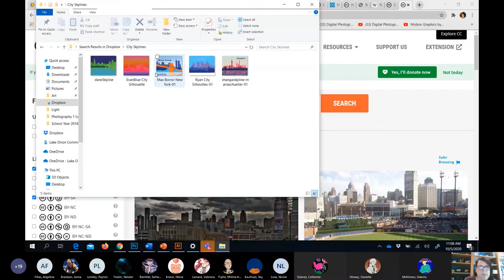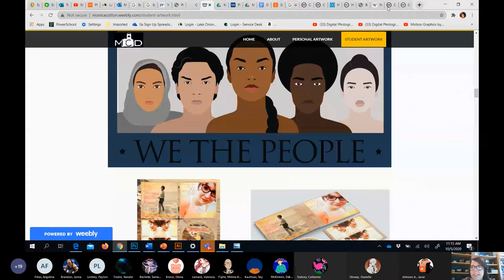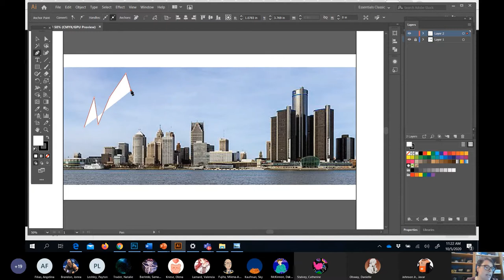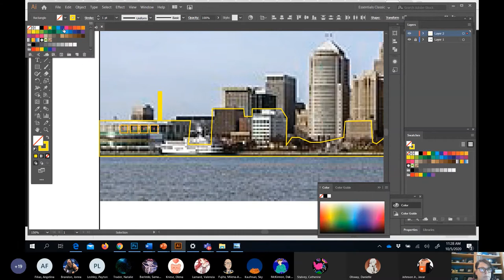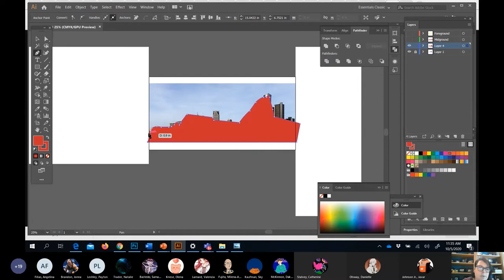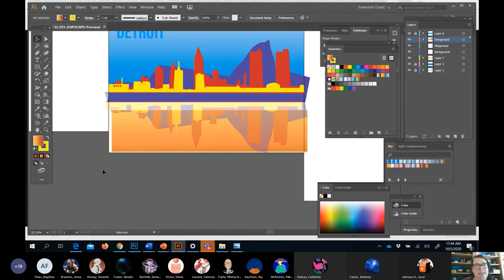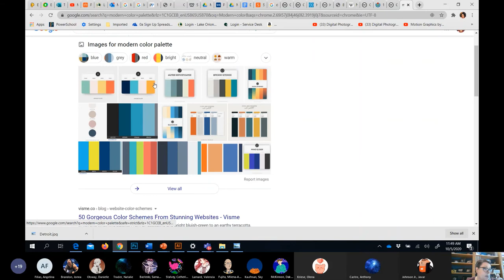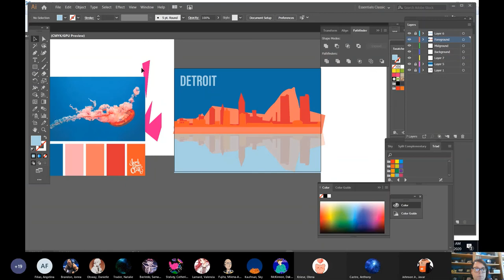City Skyline Demo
Using Creative Common Images to create a vector graphic of a city skyline. Pen Tool, Page Layout-Edit Artboards, Pathfinder, Blur Effects, Grouping, Reflecting, Layers, Gradients...